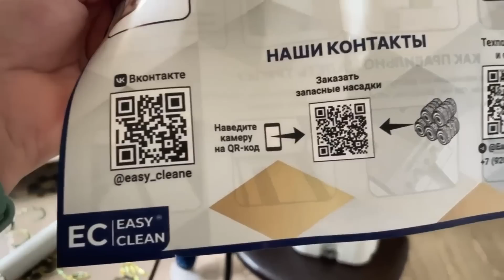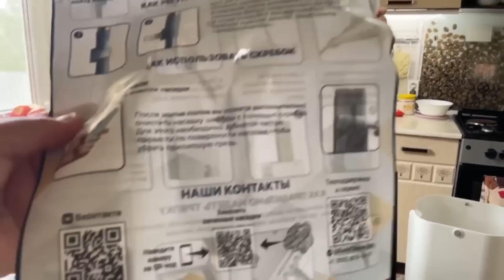Наш дурдом выходного дня) Меняем постельное, прибираем кухню.Швабра Изи Клин 1.05.23.